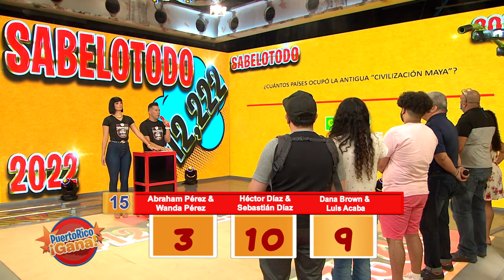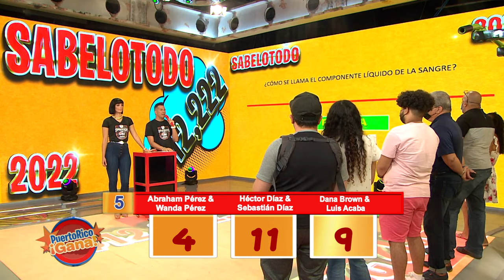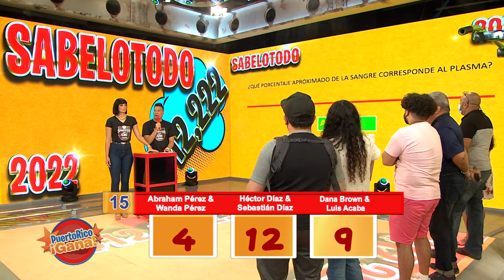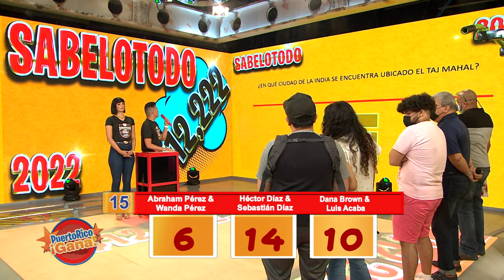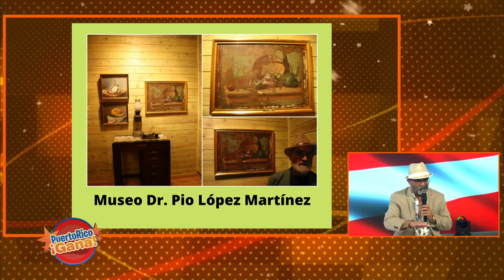05 PR GANA ABR 8 2022